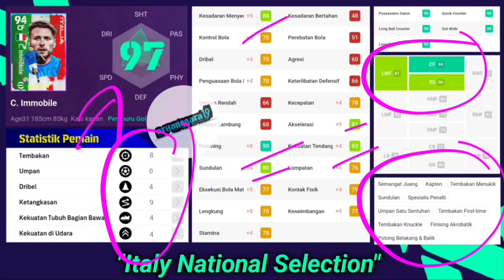ALL MAX RATING DAN RACIKAN TERBAIK ITALY NATIONAL TEAM SELECTION 7 NOVEMBER DI EFOOTBALL 2023 MOBILE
ALL MAX RATING DAN RACIKAN TERBAIK UNTUK CLUB SELECTION NAPOLI 24 OKTOBER DI EFOOTBALL 2023 MOBILE